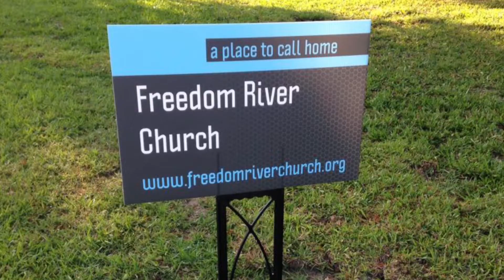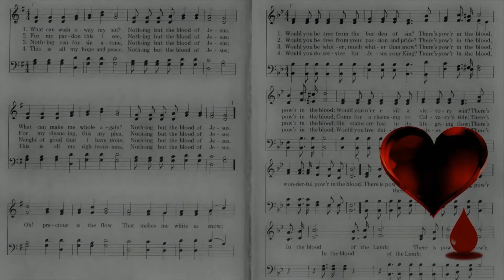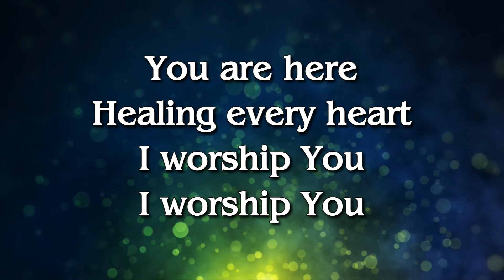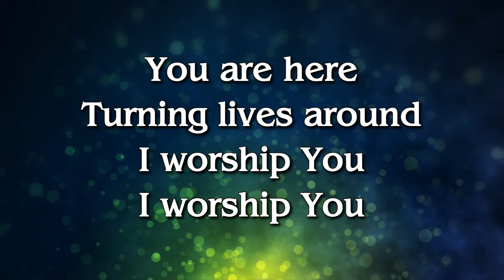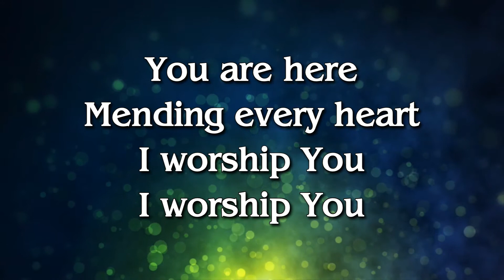Freedom River Church Sunday Praise 1/12/20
The Praise Team covers "Drenched In Love" 0:32 , "Way Maker" 6:14, "My Victory" 15:17, and "No One Higher" 19:43.